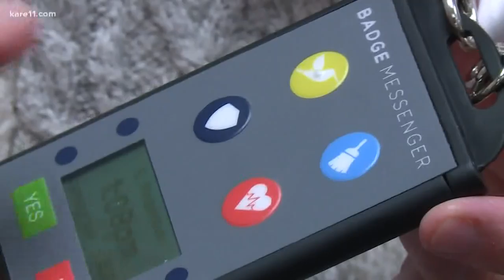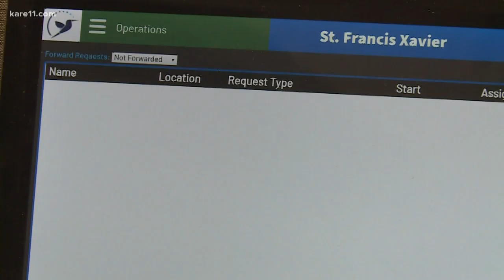School badge with buttons helps Sartell school with safety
A school in central Minnesota is the first in the country to try a new system aimed at helping keep students safe. BadgeMessenger is a pilot program at St. Francis Xavier Catholic School in Sartell.